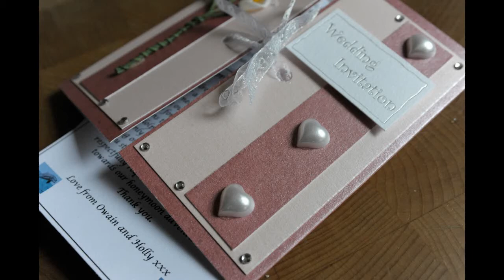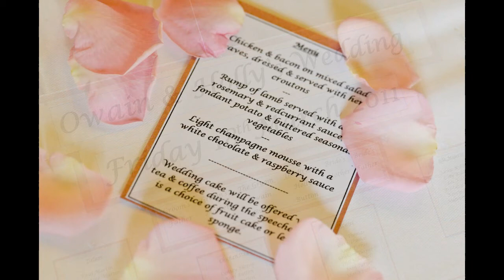The Hop Farm Wedding Photography